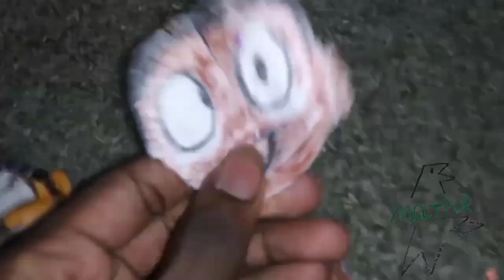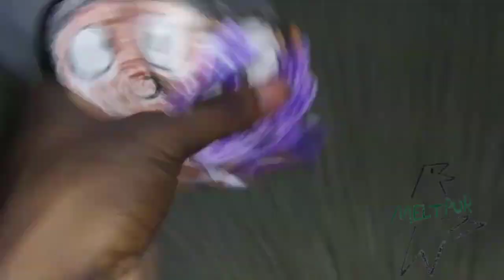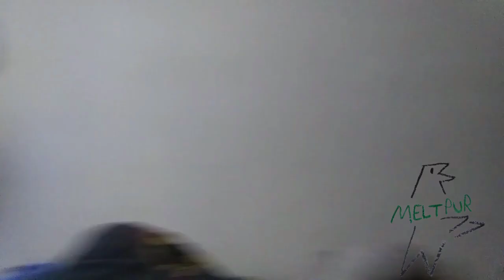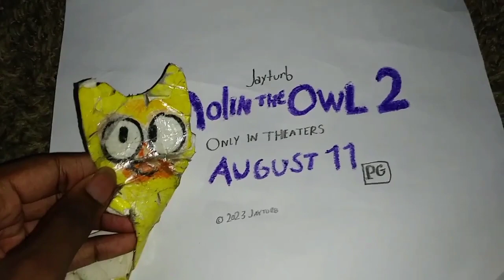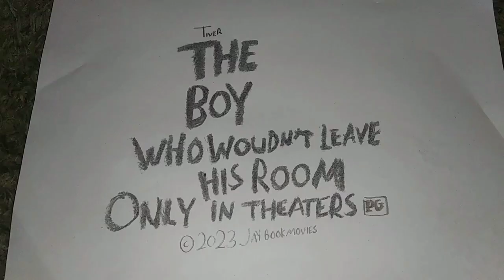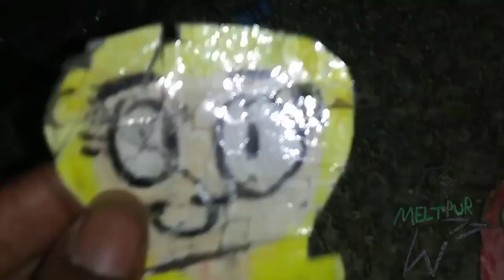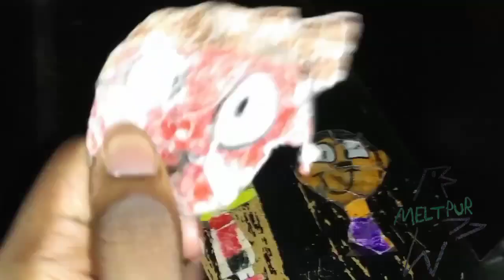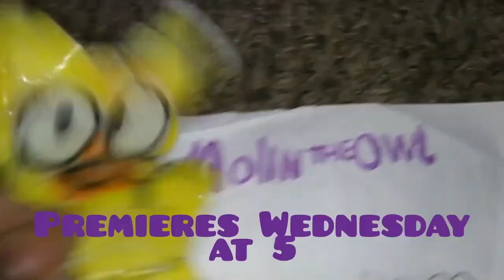August 3, 2023